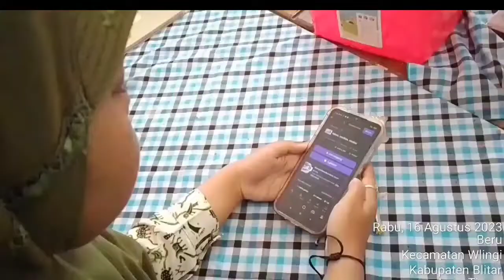Uji Kinerja Universitas Negeri Malang PPG 2023 | Dian Anggraini(233113702951) UPT SD Negeri Beru 01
Uji Kinerja Universitas Negeri Malang PPG 2023
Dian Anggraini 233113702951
UPT SD Negeri Beru 01